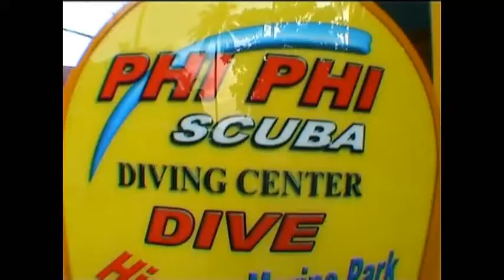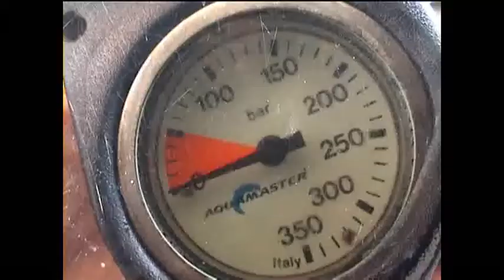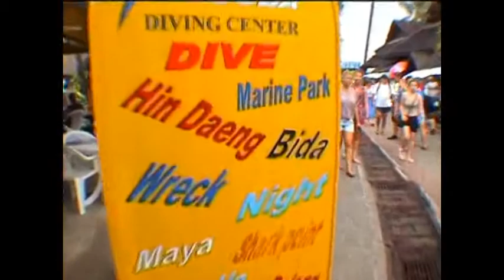Two of my Phi Phi dives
The film contains two of my dives at Phi Phi on May 03 2013, Divesites: Bida Nok & Mushroom Rock. At those dives we saw Leopard sharks, Dragonfish, Stonefish, (its my instructor Walther who is close up to 'em a few times...) Bluespotted stingrays, banded seasnakes, nudibranches, tons of different "schoolfish" ofcourse, etc etc. Awesome dives even tho it rained for half a dive or so.
Thanks to all the Instructors/Divemasters and all the rest of the staff at Phi Phi Scuba D.C. for starting my career so good. :)